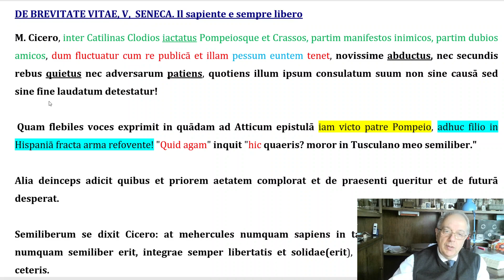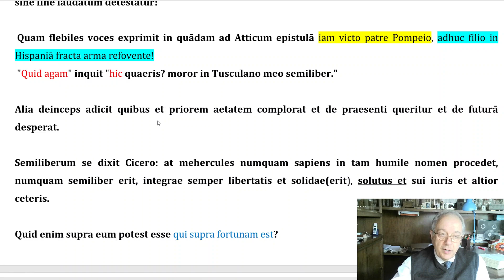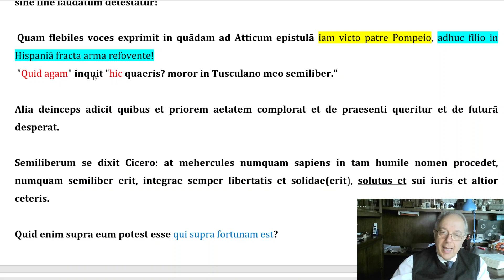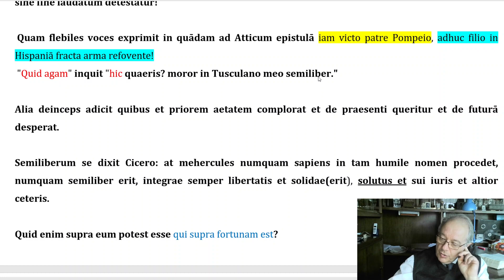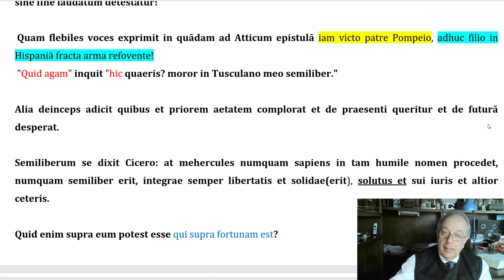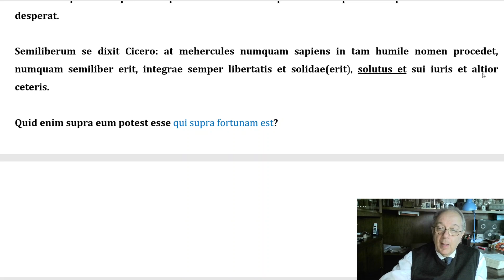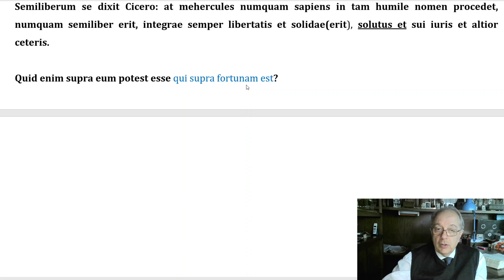DE BREVITATE VITAE, V, SENECA. Il sapiente é sempre libero